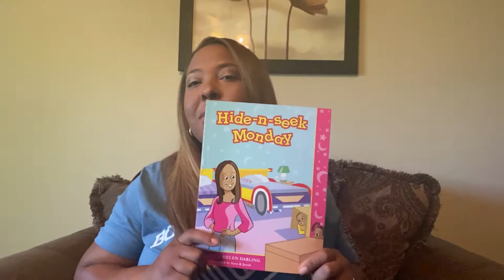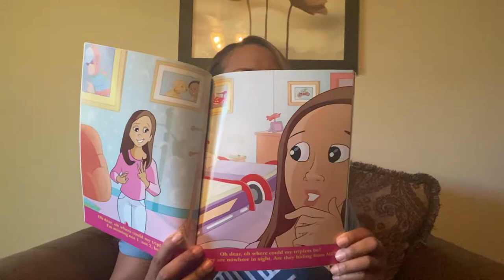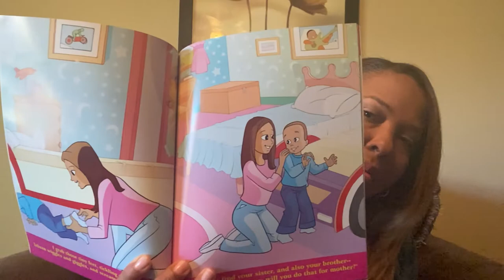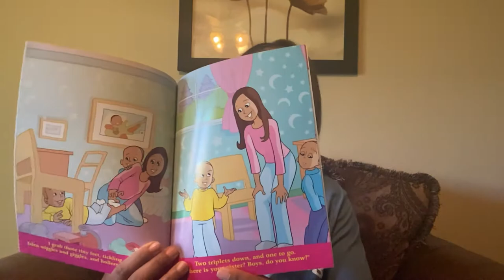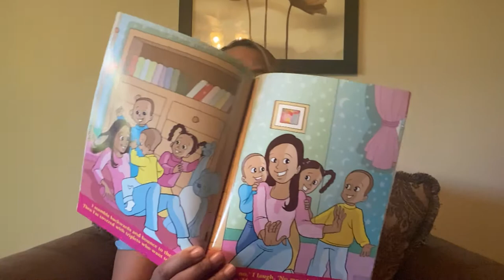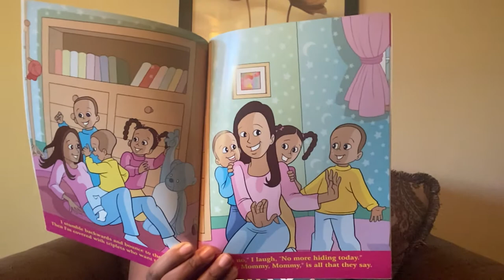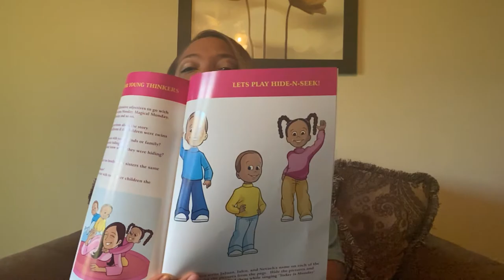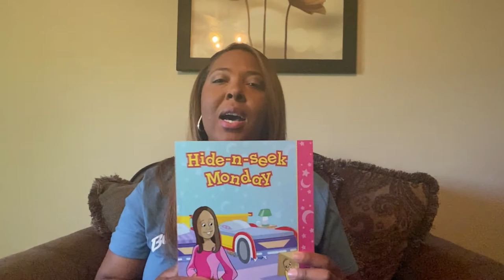"Hide-n-Seek Monday" written and read by Helen Darling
In this story, Helen delights in a playfully fun game of hide-n-seek with her triplets to start off the week.